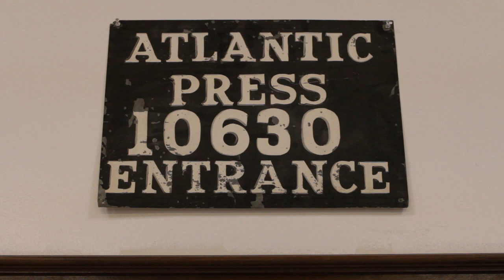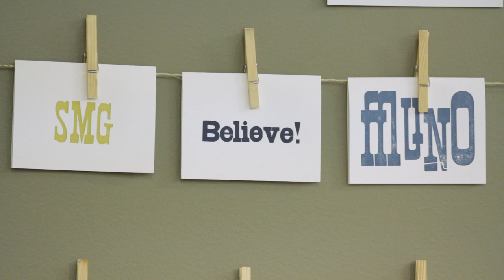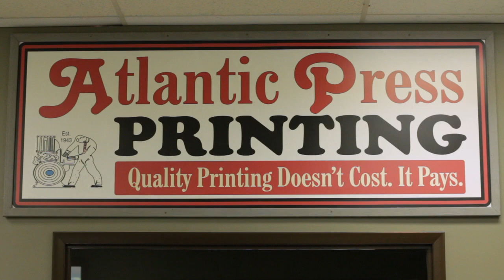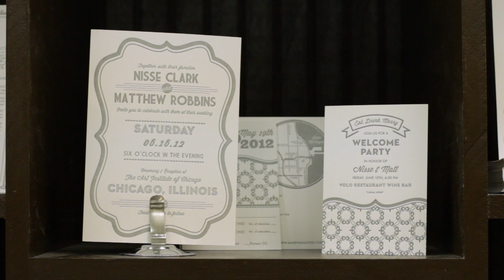Atlantic Press | Letterpress Studio of Utley Brothers Printing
Andy Harrison, President of his third generation family printing company discusses letterpress printing and Atlantic Press, the letterpress studio of Utley Brothers Printing. Steeped in history and heritage, letterpress printing at this 70 year old company combines craft and art for unforgettable projects.

Song: Little Balloon - Instrumental
Artist: Jenny & Tyler
Commercial Music Licensing provided by TheMusicBed.com